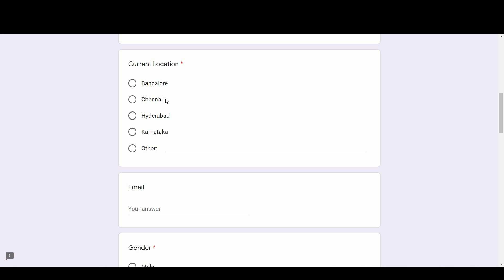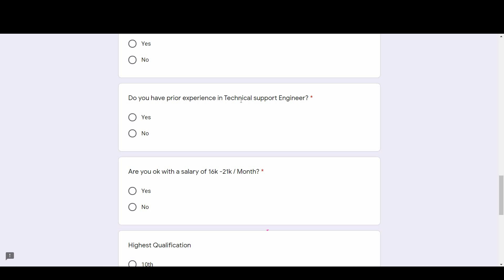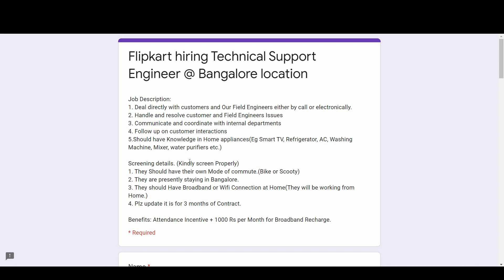Flipkart hiring Technical Support Engineers | Salary upto 21,000, Apply Now, TeamLease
If you are looking for any job; Do register here at TeamLease.com

Some videos which can help you to make you ready before attending the interview:

Wish everyone will be back to work and all the best.